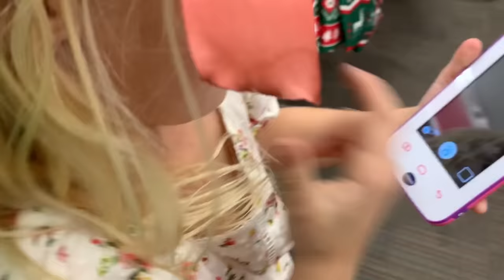SPYING ON MY BEST FRIEND AND HER CRUSH!!! **CAUGHT THEM!**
Everleigh spies on her bestie Ava and finds her with her CRUSH Carson!!! What do you think happens??